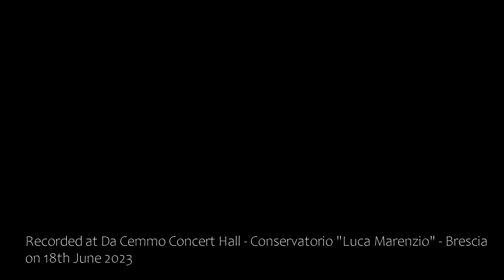F. Liszt - “Waldesrauschen” S145 n.1- F. Chopin - Studio op.25 n.12 JACOPO EDOARDO FAINI, piano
Franz Liszt (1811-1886) - “Waldesrauschen” S145 n.1 in Reb maggiore
Fryderyc Chopin (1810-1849) - Studio op.25 n.12 in Do minore
JACOPO EDOARDO FAINI, piano
PIANO TEACHER  Prof.  Alberto Ranucci
Film making and audio editing by Marco Taio
Audio & video recording  by Marco Taio, Vasco Fondra e Pourya Mohseni Motlagh
Recorded at Da Cemmo Concert Hall - Conservatorio "Luca Marenzio" - Brescia on 18th June 2023
CONSERVATORIO DI MUSICA "LUCA MARENZIO" BRESCIA

JACOPO EDOARDO FAINI
Jacopo Edoardo Faini (2003), ha iniziato a studiare pianoforte con i Maestri D. Gordi e F. Buffa. Al
Liceo Musicale “V. Gambara”, che ha concluso con il massimo dei voti nel 2022, ha studiato con le
Prof.sse S. Bertoletti e P. Magnotti. Attualmente è in prossimità del conseguimento della Laurea nel
Corso Accademico di Laurea Triennale in Pianoforte del Conservatorio “L. Marenzio” di Brescia, dove
ha studiato nella Classe del Maestro Pinuccia Giarmanà dal 2020, da quest’anno frequenterà il Biennio
di Pianoforte nella Classe del Maestro Alberto Ranucci.
Ha partecipato a diversi concorsi e concerti, vincendo nel 2017 e nel 2022 il primo premio al Concorso
“Scuole in Musica” di Verona sia come solista che in duo pianistico. Suona in diversi ensemble da
camera con flauti, fagotti, violini e saxofoni. Particolarmente significativa è stata l’esperienza con il
tubista Daniele Menoni, che ha accompagnato dal 2018 al 2020 presso il Conservatorio di Parma, fino
alla Laurea nel 2021.
È stato membro effettivo della Banda Comunale di Rezzato in qualità di pianista, tastierista e
percussionista sotto la direzione del Maestro U. Antonelli prima e del Maestro M. Regosa poi,
esibendosi con solisti quali Gianni Alberti al saxofono e Andrea Tofanelli alla tromba. Collabora con le
Bande di Mazzano e Passirano, dove ha suonato con il Maestro G. Trovesi (2019).
Percussionista nell’Orchestra a Fiati di Valle Camonica dal 2023.
Ha partecipato ai Corsi Internazionali di Interpretazione Musicale di Pianoforte tenuti da Drahomira
Biligova ed a diverse Masterclass, fra cui quelle tenute da Ewa Poblocka e Francesco Libetta.

Jacopo Edoardo Faini (2003), began studying piano with Maestro D. Gordi and Maestro F. Buffa. At
the Liceo Musicale “V. Gambara”, which he concluded with top marks in 2022, he studied with Prof.
S. Bertoletti and Prof. P. Magnotti. He is currently close to obtaining his Bachelor's degree in piano at
the “L. Marenzio” Conservatory in Brescia, where he has studied in the class of Maestro Pinuccia
Giarmanà since 2020, starting this year he will attend the Master's degree course in piano in the class
of Maestro Alberto Ranucci.
He has participated in various competitions and concerts, winning first prize in the “Scuole in Musica”
competition in Verona in 2017 and 2022 both as a soloist and in a piano duo. He plays in various
chamber ensembles with flutes, bassoons, violins and saxophones. Particularly significant was the
experience with the tuba player Daniele Menoni, whom he accompanied from 2018 to 2020 at the
Parma Conservatory, until he graduated in 2021.
He was an effective member of the Rezzato Municipal Band as pianist, keyboardist and percussionist
under the direction of Maestro U. Antonelli first and then of Maestro M. Regosa, performing with
soloists such as the saxophonist Gianni Alberti and the trumpeter Andrea Tofanelli. He collaborates
with the Mazzano and Passirano Municipal Bands, where he played with Maestro G. Trovesi (2019).
He is a percussionist in the Valle Camonica Wind Orchestra since 2023.
He has participated in the International Piano Musical Interpretation Courses held by Drahomira
Biligova and in various Masterclasses, including those held by Ewa Poblocka and Francesco Libetta.